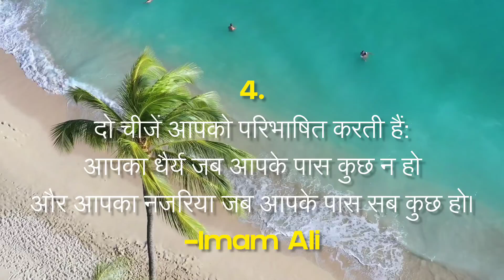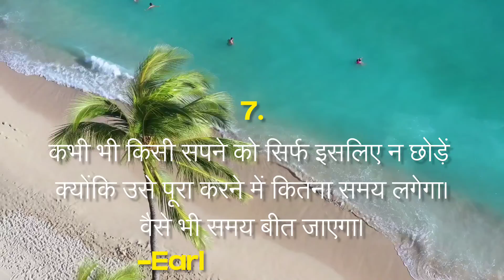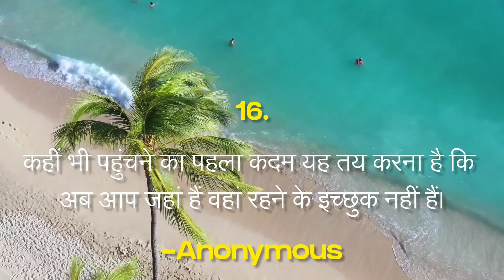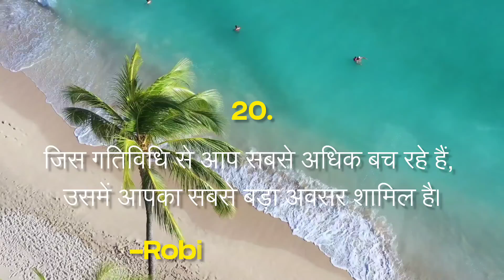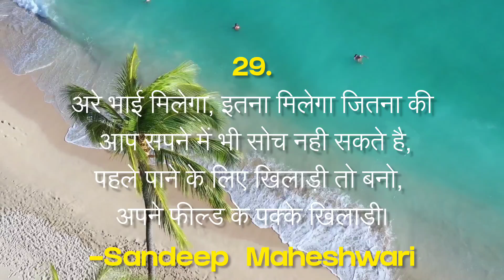Life Changing Motivational Quotes (Famous Quotes All Time)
If you want to change something, first change yourself.